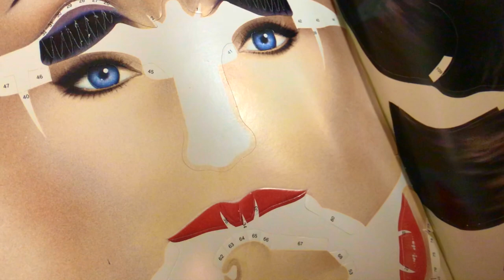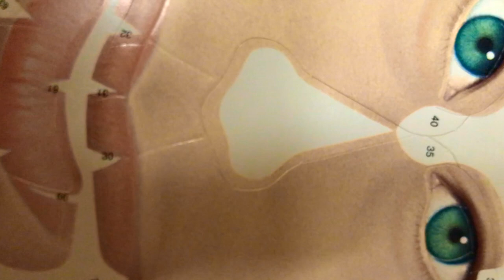TXTERT - \_/D (Buttons (+ 2 Basket)) (OFFICIAL MUSIC VIDEO)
\_/D \_/D \_/D \_/D \_/D \_/D
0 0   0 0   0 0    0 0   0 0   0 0

MUSIC VID 4 THOSE WHO + 2 BASKET

FILMED ON LOCATION @ BLACKPOOL, LANCASHIRE

DIRECTED BY TXTERT
CAMERA BY TERT 2
PRODUCED BY TERT 1

ORIGINALLY PART OF TXTERT TV EPISODE 3

U SENT AWAY
U STAYED @ HOME
POSTIES @ THE DOOR

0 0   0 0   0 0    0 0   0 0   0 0